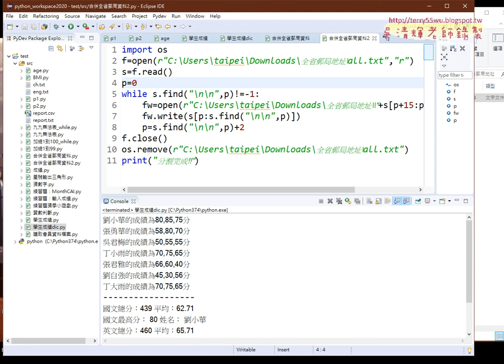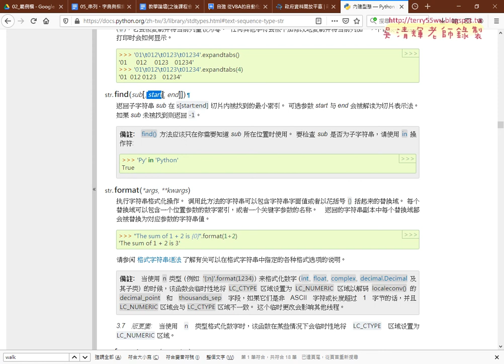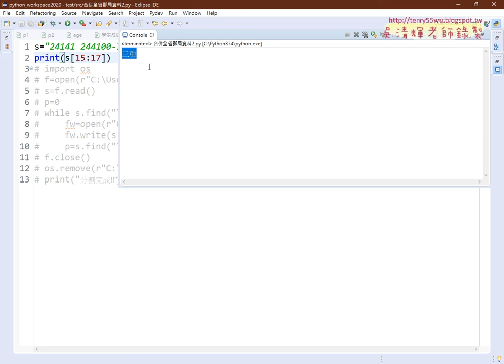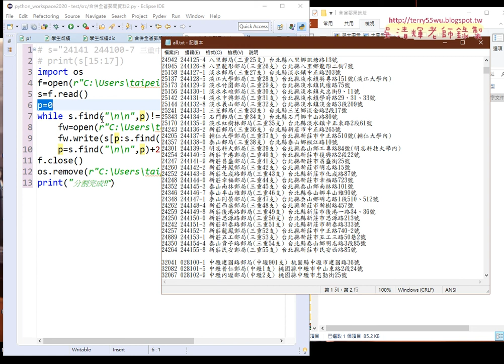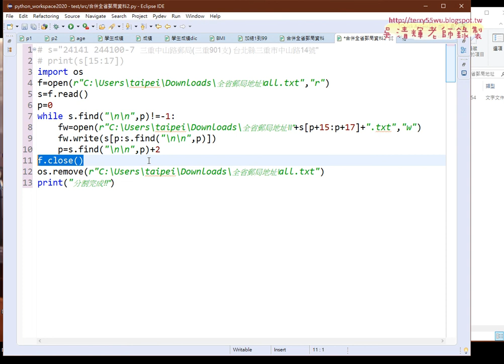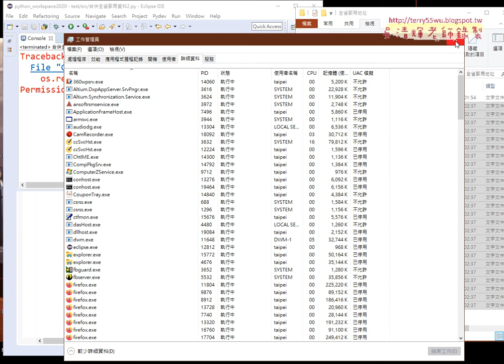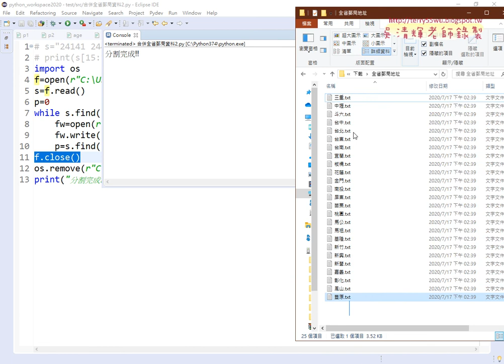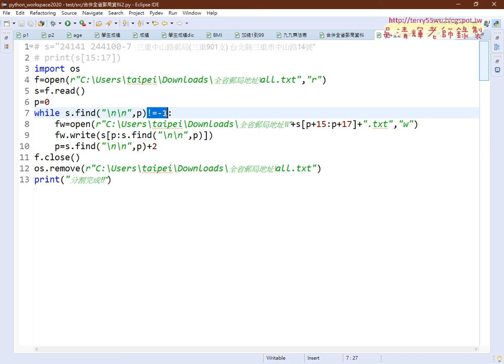08 將all再分割回25個檔案